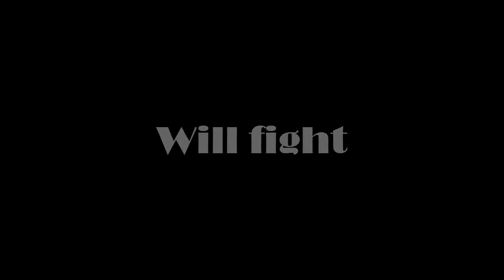The Manipulator (Official Trailer)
Hi. Here is the second trailer for my upcoming movie, The Manipulator. I hope that you are all getting excited about it. Once again this is a movie about a telekinetic superhero. I will release the video on the 31st. See you...